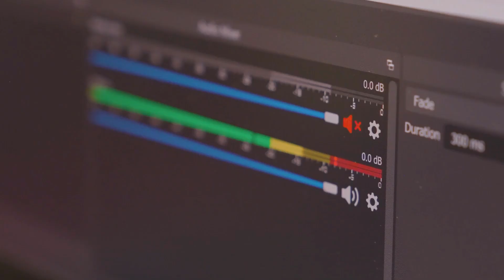App In A Snap: Inspection Canvas Application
In this FREE course, learn how to develop a canvas app from the ground up. The application you build will be used for handling park inspections. This app framework could be used for any kind of inspection process.

You will learn the fundamentals of app building from design, viewing data, creating data, updating data, and deleting data. The major building blocks of all canvas app are covered and will give you great knowledge to build your own applications.

👍 If you enjoy this video and are interested in formal training on Power BI, Power Apps, Azure, or other Microsoft products you can use my code "Matt30" at check out when purchasing our On-Demand Learning classes to get an extra 30% off